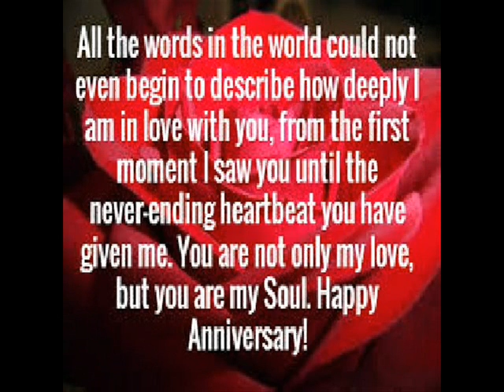Happy Wedding Anniversary Beb...